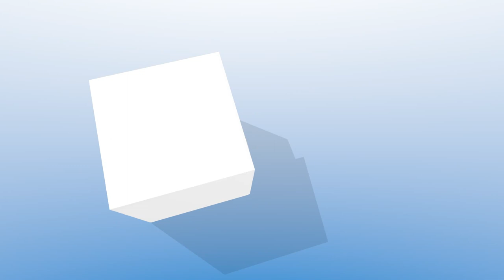10-9-23 Beaver Dam City Commission Meeting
The Beaver Dam City Commission held its regular meeting Monday, Oct. 9, 2023, at the City Building in Beaver Dam, Ky. 10-9-23